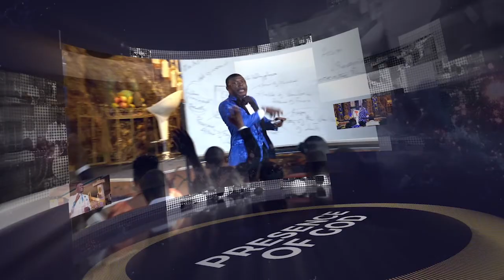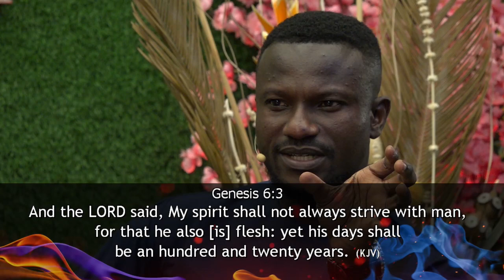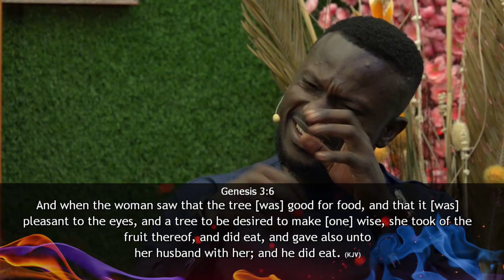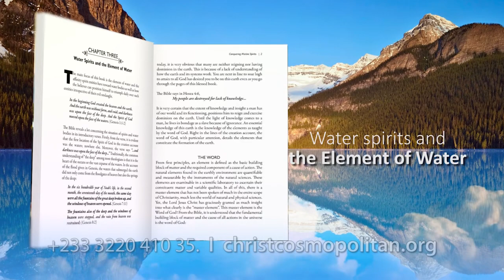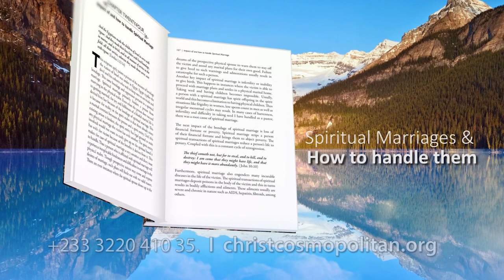TARRY NIGHT || Pastor Obed EXPOSES the origins of SPIRITUAL MARRIAGE 3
Why did the fallen angels came in unto the daughters of men?
What was the actual regret of God in making man?
Why does evil spiritual marriage move God to jealousy?
Answers to this and more in this episode! Watch and be blessed